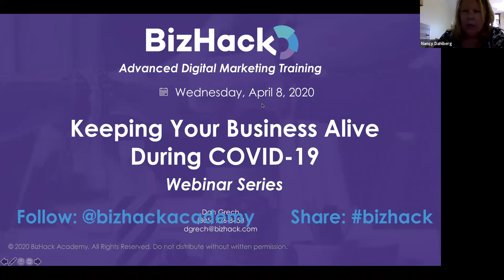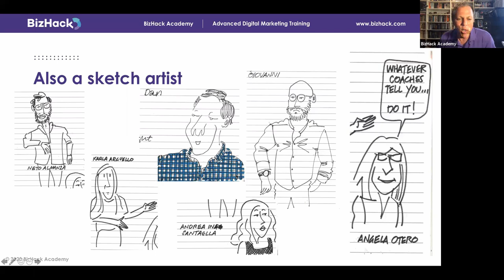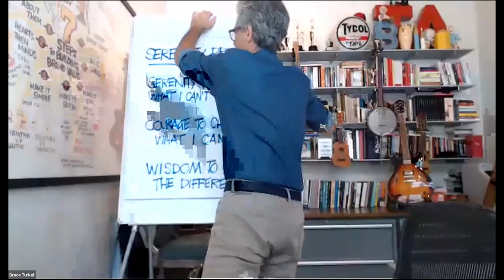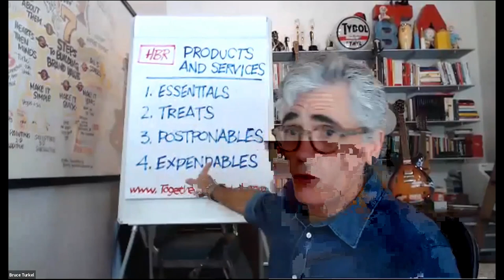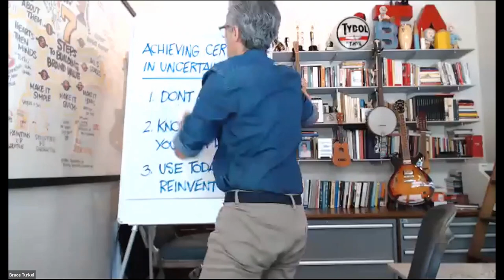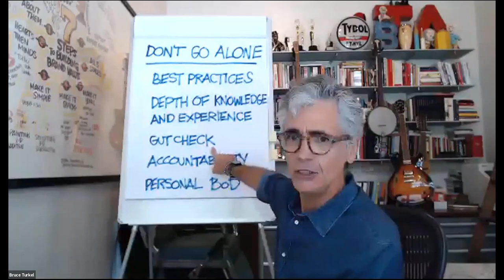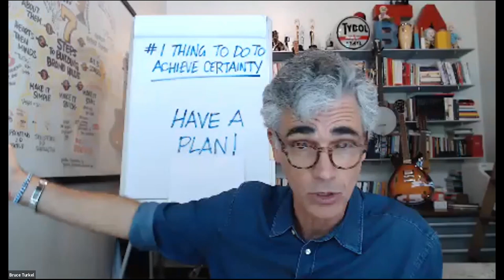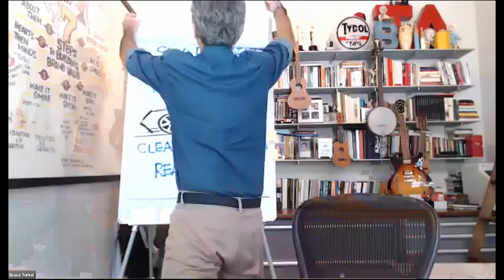🚀 HOW TO START YOUR BUSINESS "Again" | Bruce Turkel TIPS for Small Business Owners - BizHack Academy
Branding guru and international speaker Bruce Turkel offers guidance on how to achieve certainty during the uncertain times of Covid-19 and how to re-start your business. He warns that there's a gap between the way you conducted your business in the past and what you need to change to adjust to the new regulations, safety measurements, and the behavioral changes of your customers.

To start re-entering the new normal, Bruce suggests beginning with the Serenity Prayer:
- The serenity to accept what I can't change
- The courage to change what I can
- The wisdom to know the difference

BizHack provides advanced digital marketing training and recruiting services to Fortune 500 companies and startups, nonprofits and small businesses. BizHack has trained thousands of businesses in online lead generation and advanced digital marketing best practices to help them compete in an increasingly digital world. BizHack’s dozen (we have more than that) of coaches and consultants are excited to share hard-won insights to help grow your business and accelerate your career.